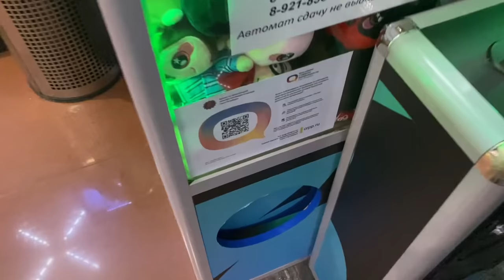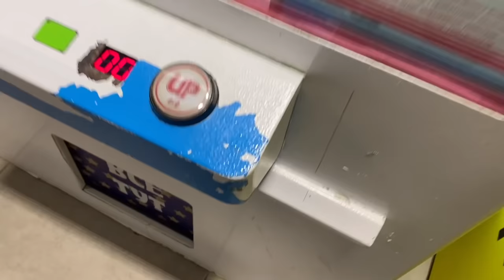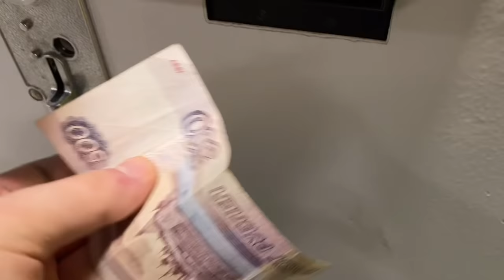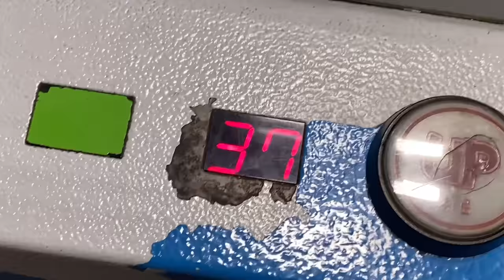СИРЕНОГОЛОВЫЙ В АППАРАТЕ!!! НАСТЯ ВЫИГРАЛА СУПЕР ПРИЗ!!!